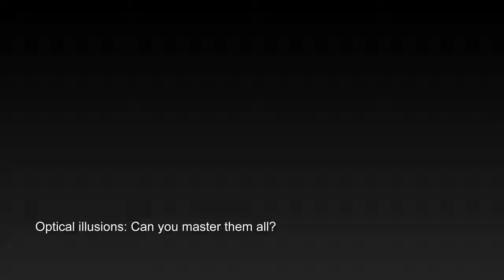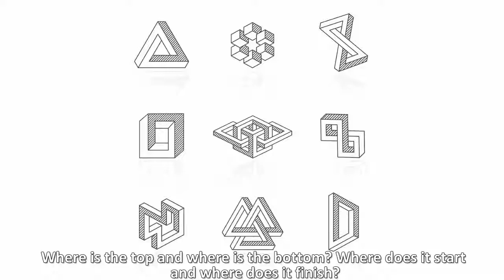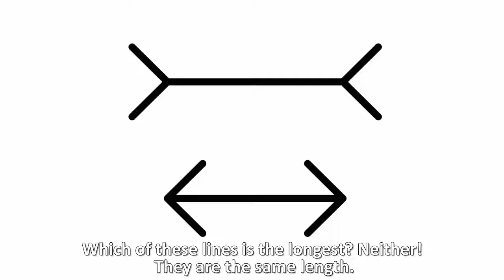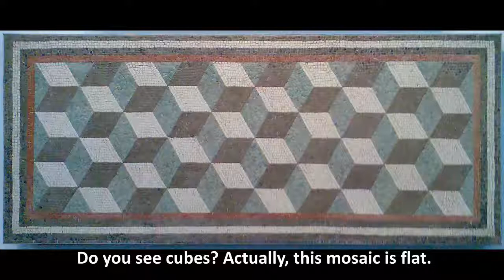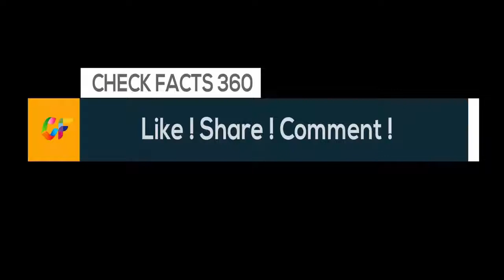Optical illusions: Can you master them all?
Optical illusions have fascinated both young and old for centuries. These illusions are produced when our eyes (and our brains) have difficulty interpreting reality. There are two distinct types of illusions: errors of assessment occur when we interpret an image incorrectly, whereas visual paradoxes cause us to question the real appearance of the image. Some iconic, others more obscure, these drawings and illustrations will give your brain a good workout. Whether you prefer a trompe l’oeil or hidden figures, there’s an illusion for everyone!